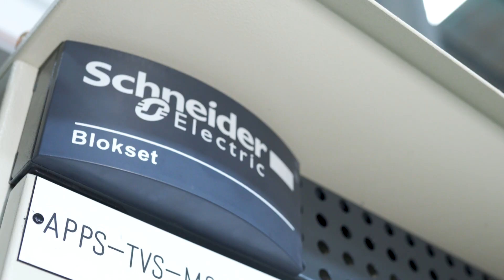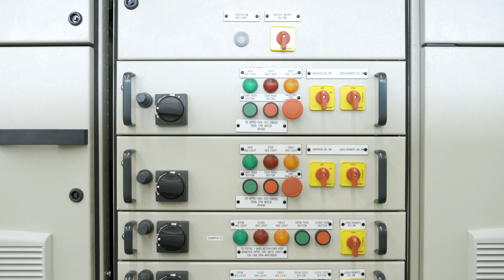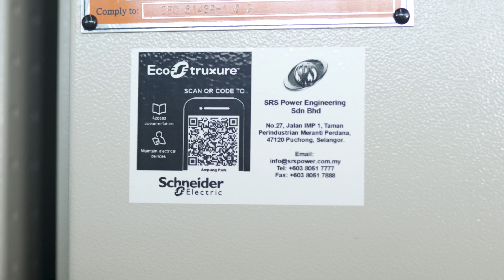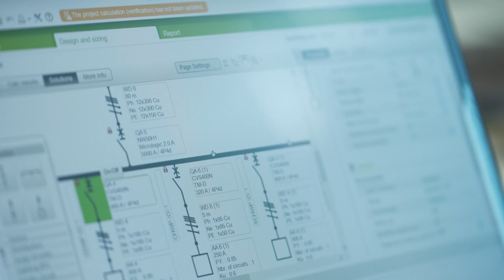SRS Power Engineering: Building a Successful Partnership | Schneider Electric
SRS Power Engineering Sdn Bhd has extended its business to the next level through a successful partnership with Schneider Electric. Discover how to build a successful partnership in this video.